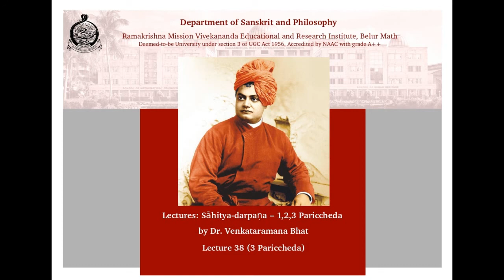Sāhitya-darpaṇa – 1,2,3 Pariccheda, Lecture 38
Dr. Venkataramana Bhat
Department of Sanskrit and Philosophy
Ramakrishna MissionVivekananda Educational and Research Institute, Belur Math
Deemed-to-be University under section 3 of UGC Act 1956, Accredited by NAAC with grade A++